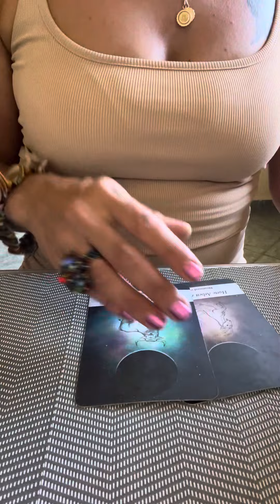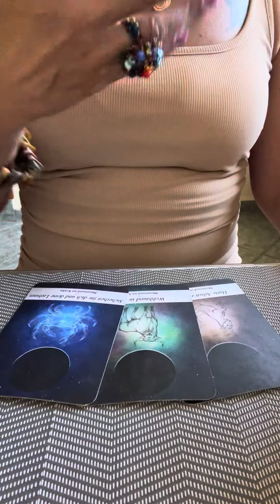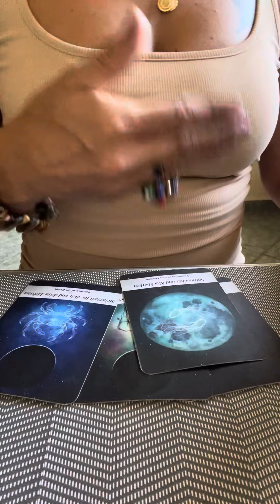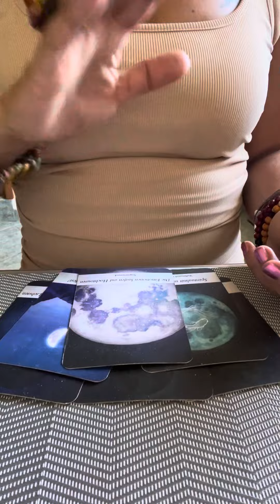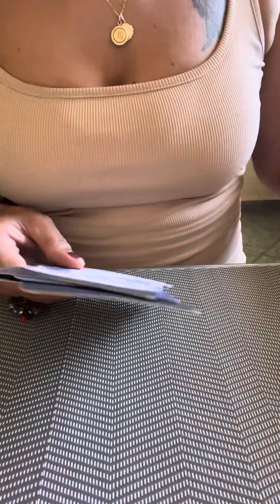💕KREBS WOCHENBOTSCHAFT 30.10.-5.11.2023🥳BELOHNUNG🥳Tarot Wochenhoroskop🌸Horoskop Krebs🌸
Aleyna